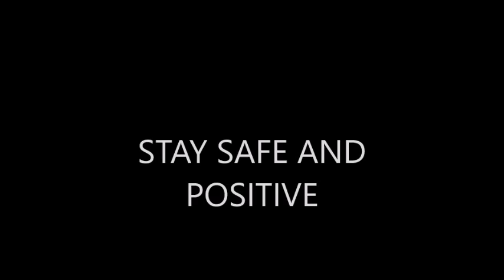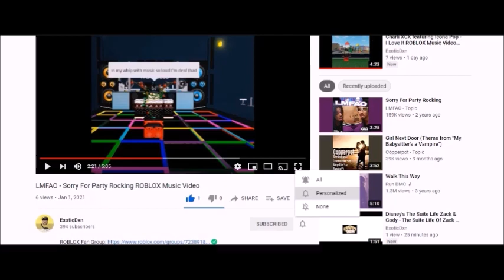The Start Of CTV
CTV is a Canadian English-language terrestrial television network that launched on October 1, 1961 and was founded by Spence Caldwell and to this very day, the channel is still alive and healthy! How did it become so popular? Watch the video to find out!